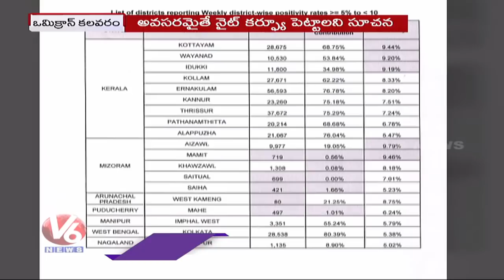Central Health Department Letter To State Chief Secretaries To Follow Strict Norms On Omicron | V6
Central Health Department Letter To State Chief Secretaries To Follow Strict Norms On Spread Of Omicron Variant